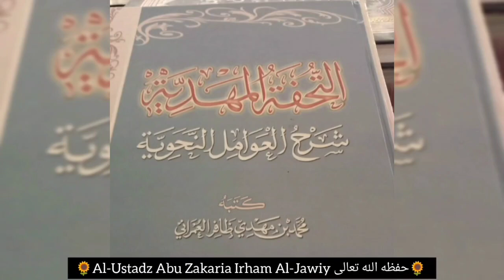Syarah Al-'Awamil An-Nahwiyyah {73} 'Amil Qiyasiy || Al-Ustadz Abu Zakaria Irham Al-Jawiy حفظه الله